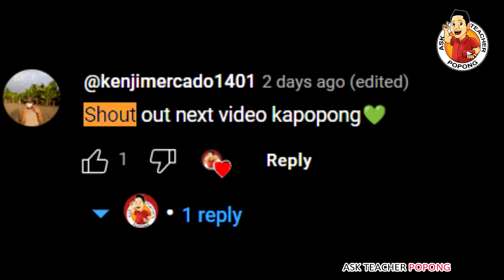🔴NAKU PO ! ito PALA yung NAPADPAD sa BEACH sa JAPAN !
Past Topics I made :
Babae Parang 18 Years Old Lang Pero 50 Yers Old Na Pala !
Ang Yaman ni Senator Manny Pacman Comelec Pacquiao lods tv / Manny Pacquiao Before and After
China Rocket Booster Debris Indian Boy Benta  Ocean Maldives Philippines / China
Helicopter / Blackhawk Helicopter / Bakit  Issue about Cancelled Canada Helicopter Deal )
Zeinab Harake , Wilbert Tolentino ,Toni Fowler ,
lebron james all time points
U.S Helps Military of Japan
Breaking News ! Good News Philippines
500 BILLION DOLLARS NETWORTH o Yaman ni Russian President
Banat News TV
BANAT BY Raffy Tulfo PH NOW DDS NEWSINFO
PH BREAKING NEWS SHOWBIZ FANATICZBONGBONG MARCOS
MANNY PACQUIAO MAYOR SARA DUTERTE MAYOR ISKO MORENO
Historiador Filipino , Pinoy Mystery Channel , Showbiz Chika-Doro , Banat News TV , Leti Sha
Microchip implanting in Dubai / BANAT NEWS TV
Manny Pacquiao Earnings Money Prize
Manny Pacquiao Stadium / Arena / Good News Philippines
Bong Bong Marcos , Leni Robredo , KyleTV Mysterry Isko Moreno , Manny
Ferdinand Marcos Gold Winner
Senator Manny Pacman Pacquaio vs Chavit Singson
Bongbong Marcos BBM and Manny Pacquiao Update
Manny Pacquiao Interview Karen Divila / Bongbong Marcoses
Ferdinand Marcos Martial Law
Bataan Nuclear Power Plant
Lito Atienza vs Bongbong Marcos / Pinoy Mystery Channel
Subic Naval Base Philippines Tony Gonzaga
Ferdinand Marcos Price Stabilization Fund
BongBong Marcos BBM House and Leni Robredo House
Ninoy Aquino , Imelda Marcos and Cory Aquino Love Story
Paul Soriano  Asawa ni Tony Gonzaga Pamangking ba ni Bongbong BBM Marcos?
PBBM Projects / Made in Malacanang
SMNI Presidential Debate / Professor Clarita Carlos
Nuclear Power Plant in Ukraine by Russia and Ukraine
madeinmalacanang Darryl Yap / FVR Fidel V. Ramos
Bongbong Marcos and Sara Duterte Comelec Result
Halalan 2022 Presidential and Vice Presidential
Sara Duterte new DepEd Secretary
Philippine Russia Relation Relationship
Philippine China Relation / Relationship
Bongbong Marcos and Xi Jinping
Bongbong BBM Marcos Japan Relationship
Bongbong Marcos Meeting with Other Countries
Bongbong Marcos Hawaii 1989 Video Interview
Russia Ambassador Talked / Met President Bongbong Marcos
Bongbong Marcos Met Different Ambassadors  ( Hungary , Sweden , Vietnam , madeinmalacañang , China, Japan , ETC ..)
Vice President Sara Duterte Security Team and President Bongbong Marcos PSG Presidential Security Group  Bodyguard / Body Guard
President Bongbong Marcos Inauguration National Museum
PBBM Rice Price Philippines
Maid in Malacañang / Pugong Byahero
Highest Paid Government Official in the Philippines
PBBM Rice Price Philippines MSME
President Bongbong Marcos BBM State of the Nation Address SONA
Housing Project under Marcos Administration PBBM
Mga Pamangkin ni President Ferdinand Bongbong Marcos
PBBM Sugar Regulatory Administration
Kim Jong Un Philippines
Sugar Hoarding Pugong Byahero
Kaliwa Water Dam Project / Kaliwa Dam
Marcos Reclamation Project
PBMM Mall and Visits Indonesia and Singapore
Coal Power Plants Philippines
President Bongbong Marcos State Visit U.S
Toni Gonzaga Shopee
Russian Oil President Bongbong Marcos PBBM
Senator Robin Padilla on President Ferdinand Bongbong Marcos Jr
Singapore Trip
Congressman Sandro Marcos Interview Trending
Peso is Strong Dollar is Strong Manny Villar and Sandro Marcos
Paeng Update /
President BBM Housing Project
Bureau of Correction Director General Gerald Bantag
Justice Secretary Jesus Crispin Boying Remulla Percy Lapid
Bilibid Yamashita Treasure / General Bantag
Indonesian Navy Protects Oil Exploration
Manny Pacquiao Money And Net Worth
Chinese Balloon Shot Down by US U.S
China Spy Balloon
Chavit Singson Net Worth and Businesses
Chinese Coast Guard Laser Philippine Coast Guard
Japan Military Japan Missile Defense